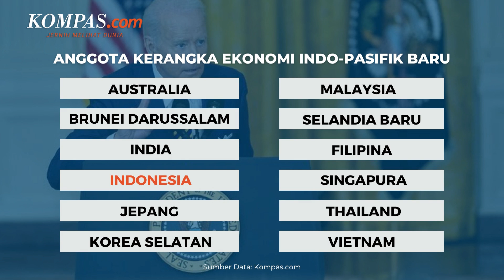Joe Biden Umumkan Aliansi Kerja "Baru" Indo Pasifik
Presiden AS Joe Biden mengumumkan negara-negara yang bergabung dengan Kerangka Ekonomi Indo-Pasifik yang baru selama kunjungannya ke Tokyo. Biden menghadapi dilema dalam perdagangan di Asia, karena ia tidak bisa begitu saja bergabung kembali dengan Kemitraan Trans-Pasifik yang telah ditarik AS dari pendahulunya pada tahun 2017.

banyak kesepakatan perdagangan terkait telah menjadi racun politik bagi pemilih AS, yang mengaitkannya dengan kehilangan pekerjaan. Sehingga Joe Biden datang dengan penggantinya. Kerangka kerja ini memiliki 13 anggota, termasuk 40% dari produk domestik bruto global yaitu Australia, Brunei, India, Indonesia, Jepang, Korea Selatan, Malaysia, Selandia Baru, Filipina, Singapura, Thailand dan Vietnam.

Penulis Naskah: Annisa Nurmaulia Al Fajri
Video Editor: Annisa Nurmaulia Al Fajri
Produser: Deta Putri Setyanto